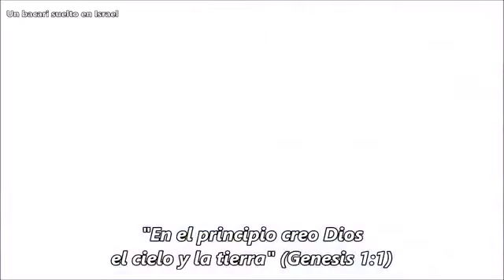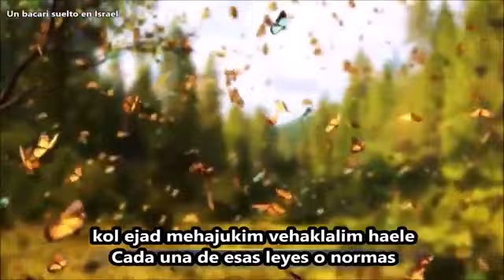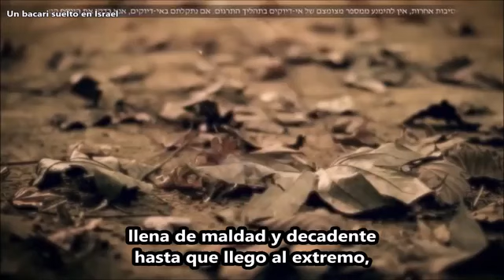Génesis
Vi invitiamo a visitare il Centro Cristiano Fonte di Vita, Via Lisia 2 Ragusa, Sicilia, Italia. Per info: Pastore Cristian Giménez, cell. (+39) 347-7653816, (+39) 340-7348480.